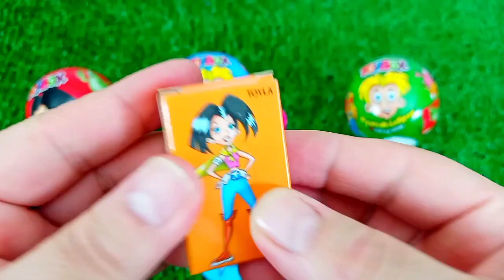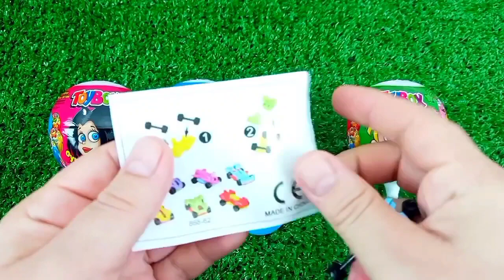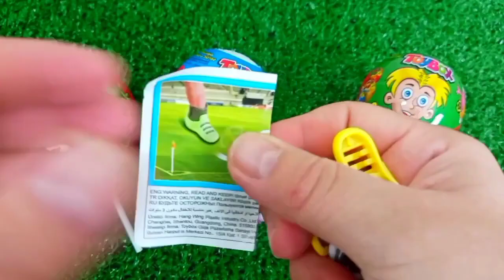ASMR RAINBOW 막대사탕과 과자! 맛있는 무지개 막대사탕ASMR Mukbang 두찜 신메뉴 스팸부대찜닭 먹방 떡볶이 튀김 치즈볼 | HIU